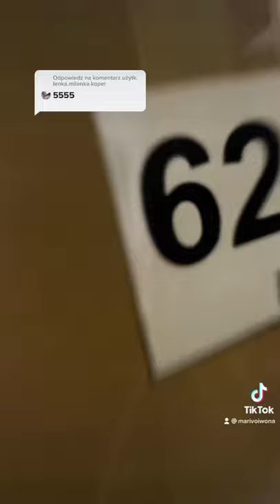Tajemnicze kartony z lumpeksu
Który karton następny? Tajemnicze kartony z lumpeksu dziś 18:00 ig:marivoiwona